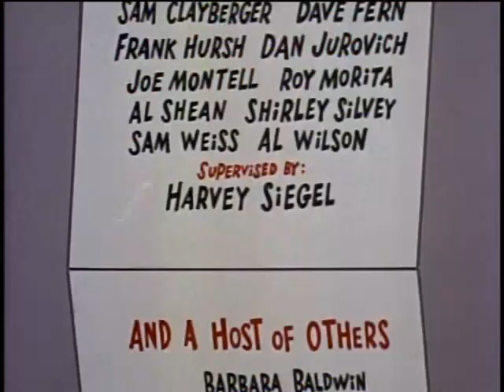Rocky & Bullwinkle Season 2 Episode 11 Upsidaisium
Rocky & Bullwinkle Upsidaisium Episode 11 of 18